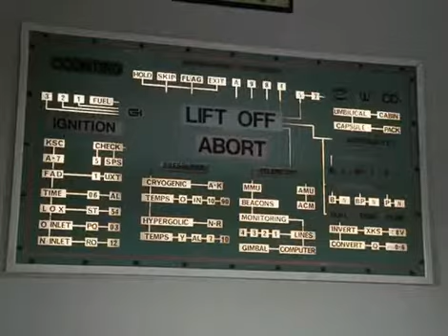Gouzerlund - Episode 2 - Le Recrutage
Malgré les moyens débloqués par le Ministère, le Colonel Pioum constate une dégradation de l'état des installations. Pour assurer l'entretien, il va falloir recrutager du monde.